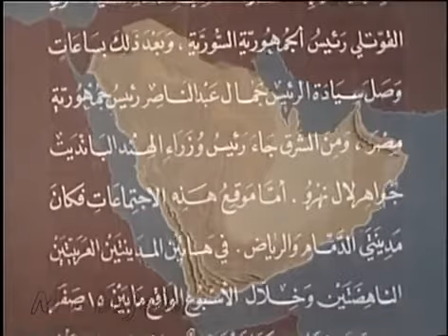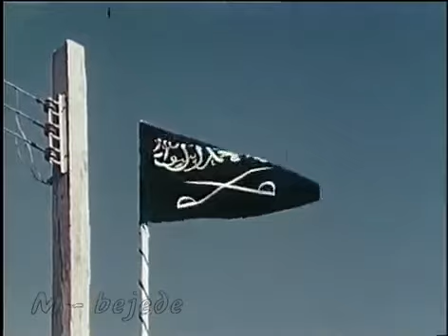قناة_مرساي الملك سعود بن عبدالعزيز والملك فيصل ملك العراق